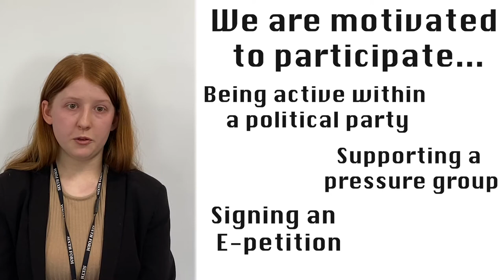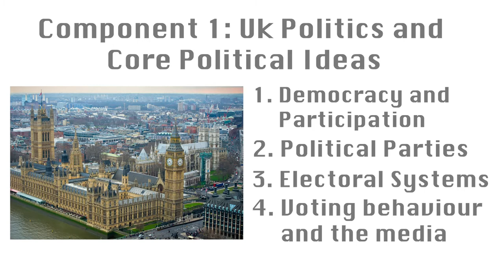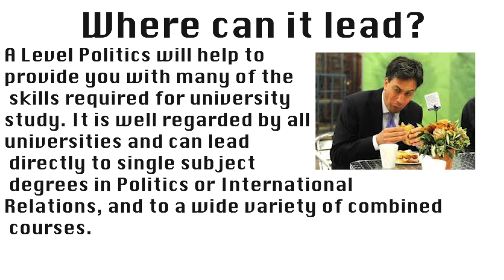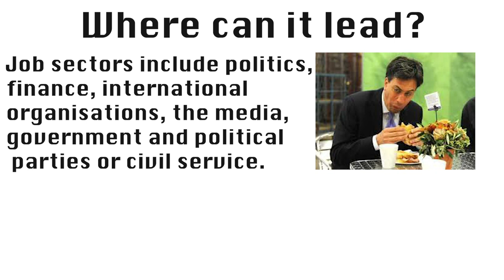Barclay Academy 6th form A-level Politics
A-level politics at Barclay Academy